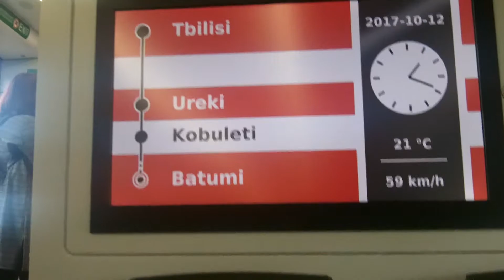Castello Mare Hotel _ wedding photo session #1